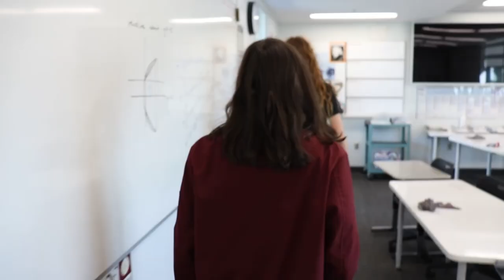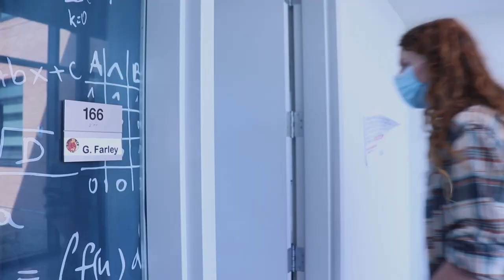Hapless Mathematics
A narrative project following, two hooligans trying to get a good grade. This was right out from Covid Quarantine and was the first time I directed a project.